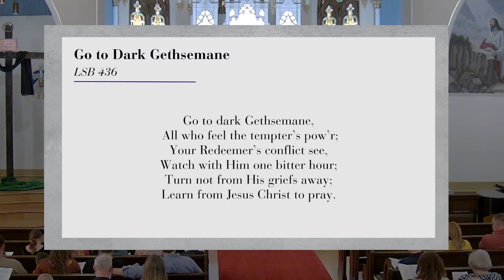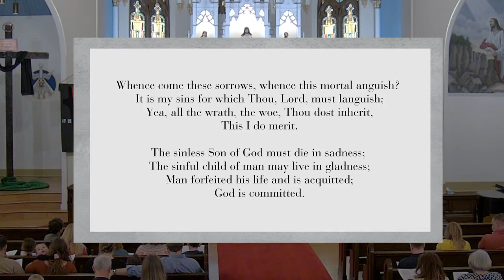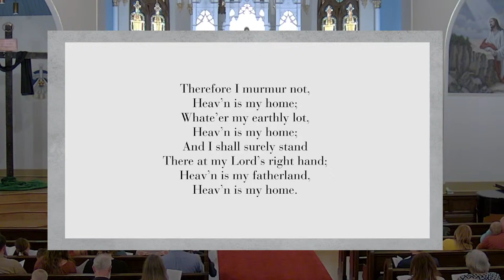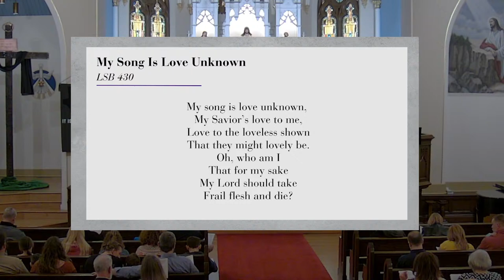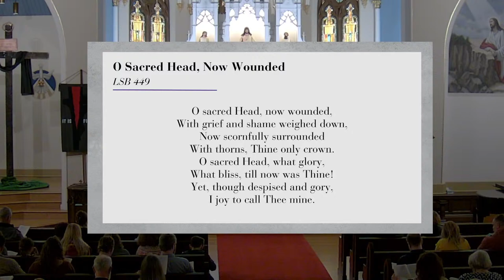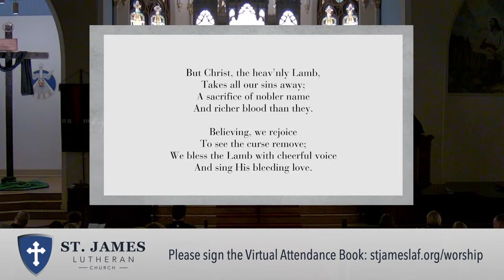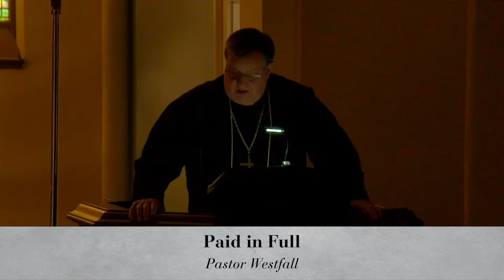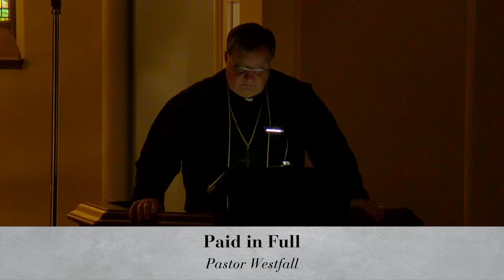Good Friday - March 29, 2024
Good Friday
Paid in Full
Pastor Westfall